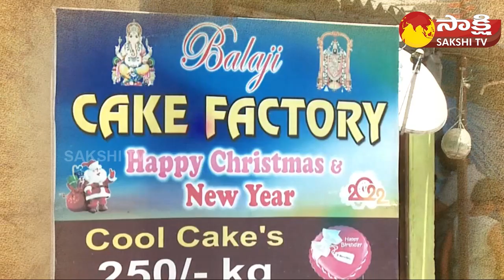Adulterated Cake Mafia Busted in Nizampet | Hyderabad | Birthday Cakes